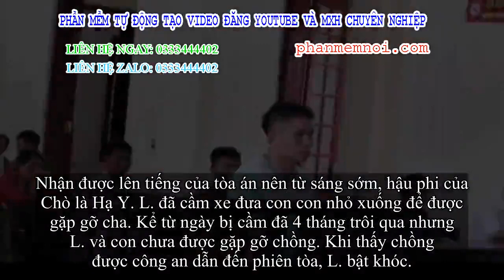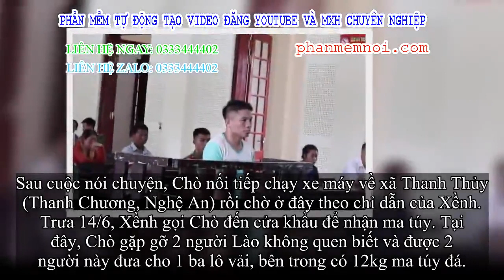✅ Vợ té khuỵu, khóc bất tỉnh nhân sự giữa sân tòa khi nghe chồng bị tuyên án tử